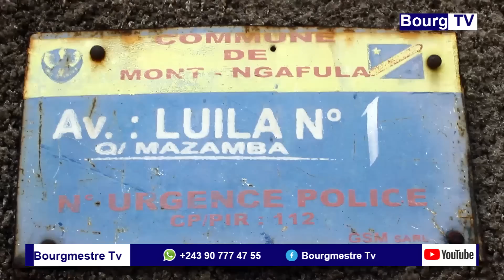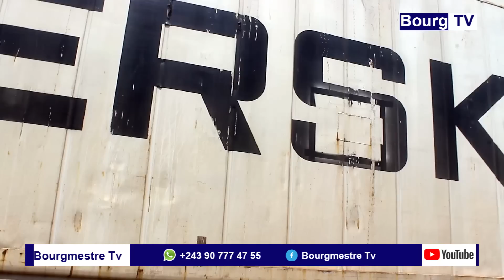OPÉRATION BUKA NDAKU :C/MONT-NGAFULA KOLELA NA KOLELA